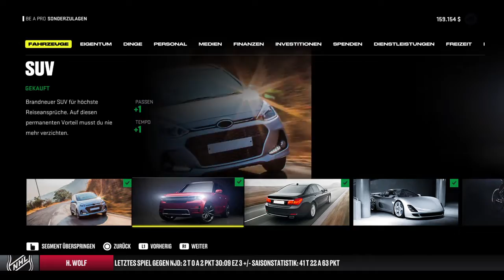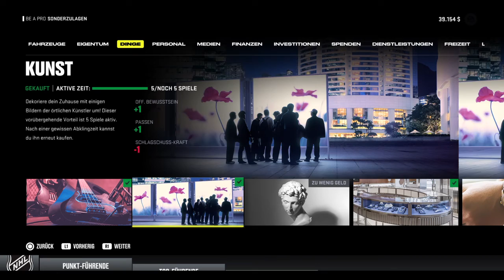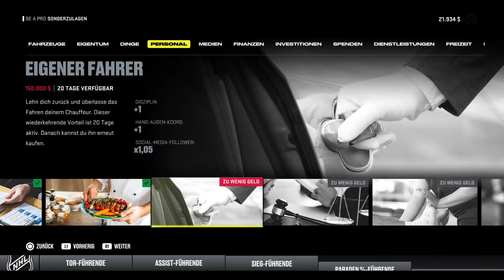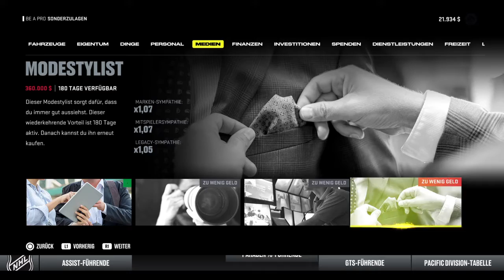NHL™ 22 Be a Pro SE 4 #144 Spieltag 38,39